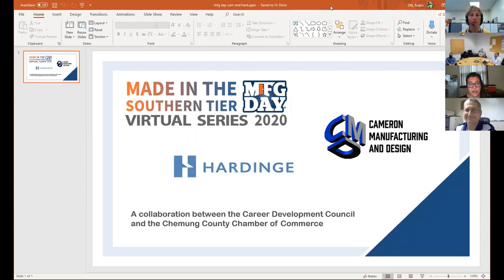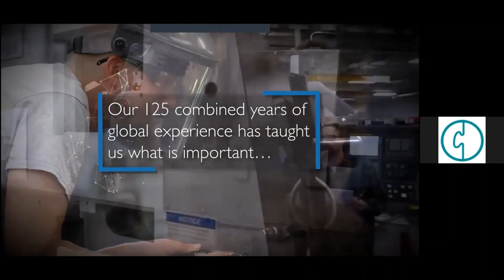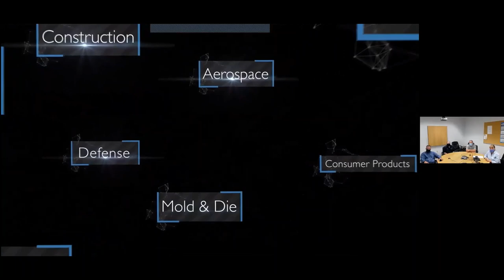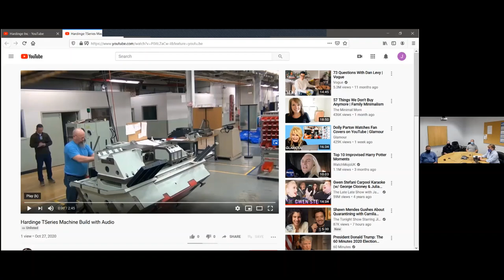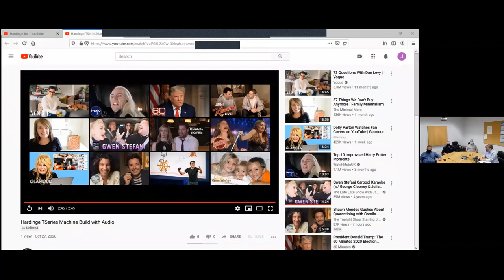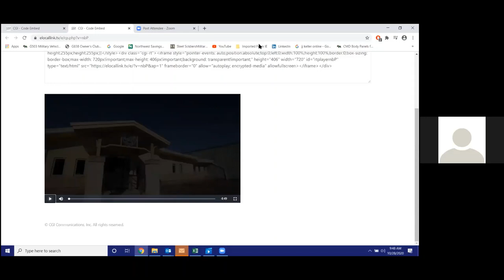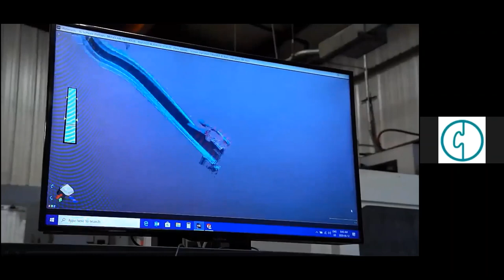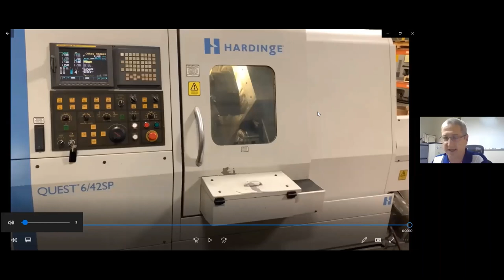Cameron Manufacturing & Design and Hardinge MFG Day Virtual Session